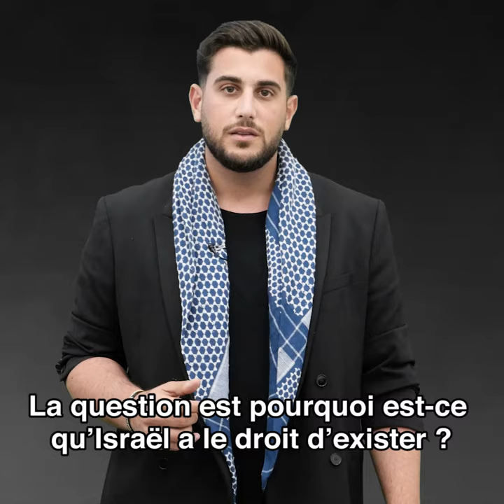Does Israel Have A Right To Exist?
Israel's rebirth is the most successful indigenous liberation movement and act of decolonization.

There are plenty of steps Israel must take in order to move forward from conflict and to complete its decolonization process, but it's right to exist comes from the Natives returning home and freeing the Land from the British, not from superficial accomplishments, foreign involvement, or pieces of paper.

In collaboration with Shofar.